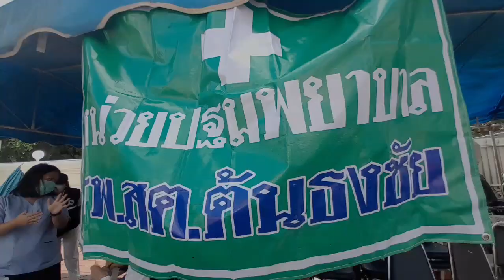ตามรอยศรัทธา ไหว้สาอริยสงฆ์เจ้า หลวงพ่อเกษม เขมโก ประจำปี 2566 ชาตกาล 111 ปี ดร.กตัญญู เรือนตุ่น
_______ 111 ปี ชาตกาล
หลวงพ่อเกษม เขมโก 27 ปี มรณะกาล
เกิดวันที่ 28 พ.ย.2455 ละสังขารวันที่ 15 ม.ค.
2539 สิริอายุ 83 ปี 1 เดือน 18 วัน บรรพชา 2468 อุปสมบท 2475 นับได้ 64 พรรษา พระอริยสงฆ์เจ้าแห่งดินแดนล้านนา ภิกษุผู้มีศีลอันบริสุทธิ์

❖ ไหว้สารำลึก 111 ปี หลวงพ่อเกษม เขมโก สาธุชนเนืองแน่นสำนักปฏิบัติธรรมฯ ร่วมจัดโรงทานและรับบุญนับหมื่นคน

❖ วันที่ 28 พ.ย.2566 ซึ่งตรงกับวันคล้ายวันเกิดของหลวงพ่อเกษม เขมโก ครบรอบชาตกาล 111 ปี โดยในปีนี้ทางอำเภอเมืองลำปาง ร่วมกับมูลนิธิไตรลักษณ์เขมกะภิกขุ ร่วมจัดงานตามรอยศรัทธา ไหว้สาอริยสงฆ์เจ้า หลวงพ่อเกษม เขมโก ประจำปี 2566 เป็นเวลา 3 วัน ระหว่างวันที่ 27-29 พ.ย.2566 ที่สถานปฏิบัติธรรมหลวงพ่อเกษม เขมโก อ.เมืองลำปาง จ.ลำปาง เพื่อไหว้สารำลึกถึงบารมี หลวงพ่อเกษม เขมโก พระอริยสงฆ์เจ้าแห่งดินแดนล้านนา ผู้มีศีลอันบริสุทธิ์ รวมแรงพลังศรัทธาประชาชนจากทั่วทุกสารทิศ ร่วมพิธีสักการะปฏิบัติธรรมบำเพ็ญบุญ ได้มีกิจกรรม ตั้งแต่ช่วงเช้าได้มีพิธีสวดพระพุทธมนต์ พิธีบูชาคุณความดี แด่หลวงพ่อเกษม เขมโก และมีการจัดโรงทานจากหน่วยงานองค์กรทั้งจากภาครัฐ รัฐวิสาหกิจ ภาคเอกชน และภาคประชาชน แจกข้าวปลา อาหาร น้ำดื่ม รวมไปถึงเงิน ให้กับประชาชนที่มาร่วมงาน ซึ่งมีผู้ร่วมบุญตั้งโรงทานกันจำนวนมาก ท่ามกลางประชาชนที่ทยอยมาต่อแถวรอรับข้าวของกันกว่า 10,000 คน ทำให้บรรยากาศภายในงานแน่นขนัดไปด้วยศรัทธาสาธุชนที่แวะเวียนเข้ามากราบไหว้หลวงพ่อเกษม อย่างไม่ขาดสาย

❖ ในช่วงค่ำ เวลา 18.00 น. สวดมนต์เย็น ปฎิบัติธรรมภาวนาจิต เวลา 20.00 น. ฟังพระธรรมเทศนา โดย คืนวันที่ 28 มีท่านเจ้าคุณพระวิสุทธิวชิรวิมล  (ชายแดน สีลสุทโธ) เจ้าคณะจังหวัดลำปาง-แพร่ เจ้าอาวาสวัดสามัคคีบุญราม อำเภอเมือง จังหวัดลำปาง คืนวันที่ 29 รับฟังพระธรรมเทศนา โดย ดร.พระมหาบวรวิทย์ รตนโชโต ป.ธ.6 รองผู้อำนวยการฝ่ายบริหาร ผอ.หลักสูตรรัฐศาสตร์มหาบัณฑิต มจร.วิทยาสงฆ์นครลำปาง และพิธีสวดพระอภิธรรม เพื่อบูชาคุณพระอริยสงฆ์เจ้า

❖ หลวงพ่อเกษม เขมโก (นามเดิม เจ้าเกษม ณ ลำปาง) เป็นพระเถระและเกจิอาจารย์ ผู้เคร่งครัดในธุดงควัตร ปลีกวิเวก พุทธศาสนิกชนในจังหวัดลำปางและชาวไทยเคารพนับถือยิ่งนักว่าท่านเป็นพระมหาเถราจารย์ปูชนียบุคคลรูปหนึ่งของประเทศไทย และมีผู้ให้ความเคารพศรัทธาเป็นจำนวนมากในปัจจุบัน อีกทั้งท่านยังเป็นเจ้านายในราชวงศ์ทิพย์จักร ที่ออกผนวชอีกด้วย

กฎไตรลักษณ์ เป็นธรรมะที่ทำให้เป็นพระอริยะ (อริยกรธรรม) แปลว่า ลักษณะ 3 ประการ หมายถึงสามัญลักษณะ คือ กฎธรรมดาของสรรพสิ่งทั้งปวง อันได้แก่ อนิจจลักษณะ ลักษณะไม่เที่ยง มีการแปรเปลี่ยนไปเป็นธรรมดา ทุกขลักษณะ ลักษณะทนอยู่ตลอดไปไม่ได้ ถูกบีบคั้นด้วยอำนาจของธรรมชาติทำให้ทุกสิ่งไม่สามารถทนอยู่ในสภาพเดิมได้ตลอดไป และ อนัตตลักษณะ ลักษณะไม่สามารถบังคับบัญชาให้เป็นไปตามต้องการได้ เช่น ไม่สามารถบังคับให้ชีวิตยั่งยืนอยู่ได้ตลอดไป ไม่สามารถบังคับจิตใจให้เป็นไปตามปรารถนา ความมิใช่ตัวตน เป็นต้น ไตรลักษณ์ คือ การเกิดขึ้น ตั้งอยู่ และ ดับไป ทุกสิ่งในโลกนี้ ล้วนแล้วอยู่ใน กฎไตรลักษณ์

     พระบาทสมเด็จพระบรมชนกาธิเบศร มหาภูมิพลอดุลยเดชมหาราช บรมนาถบพิตร ก็ทรงมีความเคารพศรัทธาในความที่ท่านเป็นพระผู้ปฏิบัติดีปฏิบัติชอบ ได้เคยเสด็จพระราชดำเนินไปทรงนมัสการท่านหลายครั้ง และเสด็จพระราชดำเนินไปทรงนมัสการครั้งสุดท้ายเมื่อวันที่ 15 มีนาคม พ.ศ. 2536 หลวงพ่อเกษม เขมโก มรณภาพ ณ ห้องไอซียู โรงพยาบาลลำปาง จังหวัดลำปาง เมื่อวันที่ 15 มกราคม พ.ศ. 2539 เวลา 19:40 น. ซึ่งตรงกับวันจันทร์ แรม 11 ค่ำ เดือน 2 ปีกุน

ภาพ; งานประเพณี “ตามรอยศรัทธา ไหว้สาอริยสงฆ์เจ้า หลวงพ่อเกษม เขมโก” ประจำปี 2566 ชาตกาล 111 ปี

คณะครุศาสตร์มจร.ลำปาง
   ๒๘ พฤษจิกายน ๒๕๖๖